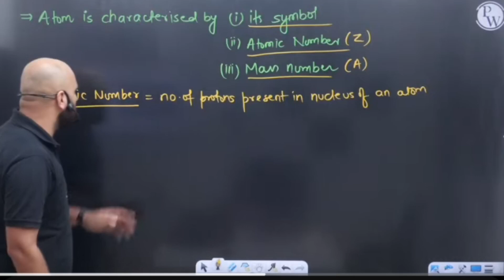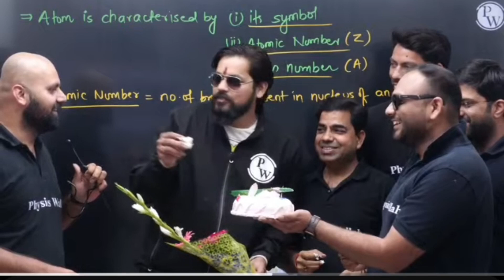Pankaj Sir OP B'day Celebration 🎉 in Ummeed 1st live class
this is not the official channel of PW

again this is not 🚫 the official channel of PW

pankaj Sir B'day

happy Birthday 🎉🎉🥳🥳